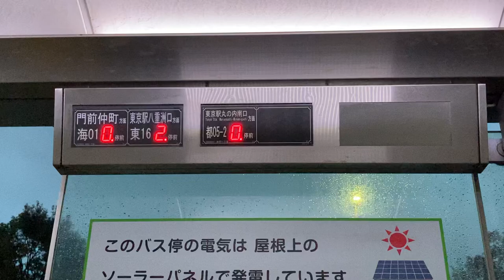都営バス 有明一丁目バス停 接近表示(バス発車案内)